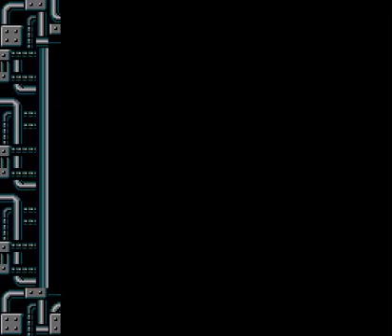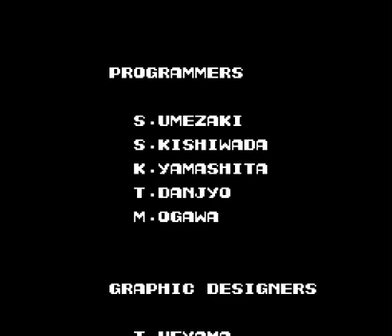Contra 1 perfect run (NES Deutsch)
Die ultimative Herausforderung. Contra 1 für den NES ohne Schaden zu nehmen und in unter 20 Minuten.
Natürlich hatte ich auch eine Woche Training, dennoch denke ich ist das eine ziemliche Leistung.
Leider hatte ich nach einem Absturz Probleme mit Camtasia 8, weswegen ich hier 7 verwenden musste, was die Qualität etwas niedriger als gewünscht sein lässt. Dennoch werde ich das so schnell keinesfalls nochmal machen und mich mit dem was ich habe zufrieden geben.
Falls ihr das selbe nochmal mit Contra 2 (Super C) sehen wollt, lasst es mich wissen. Das kommt bei Bedarf als 50 Abo Special, falls es je soweit kommt. ;)
Wenn ihr euch dazu etwas mehr einblicke wünscht, lasst es mich wissen. Entweder könnt ihr euch ein Trainings Tagebuch wünschen in dem ich wie in einem LP die einzelnen Level trainiere und kommentiere, oder schlicht ein Failvideo in dem meine gesamten Tode bei vorangehenden Fehlversuchen zusammengeschnitten werden.